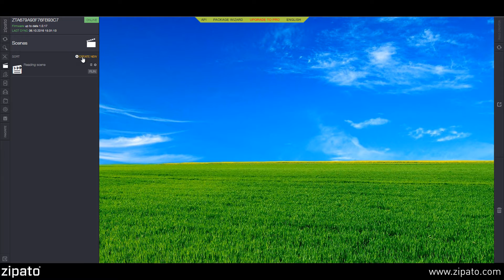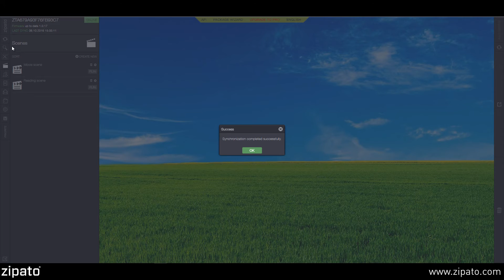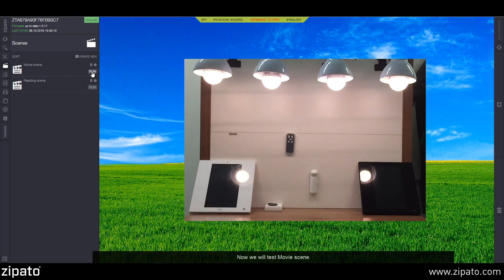How to use scenes [basic]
How to use scenes:

We created a basic video on how to use scenes with your Zipatile and Zipabox.

You can use SCENES application in order to control your devices faster and easier.

Scenes are the most basic level of automation. Scene is just a group of devices set to the certain state (on, off, 30%, etc…). Once you call the scene by pressing the scene button, all devices in that group will go to that certain state.